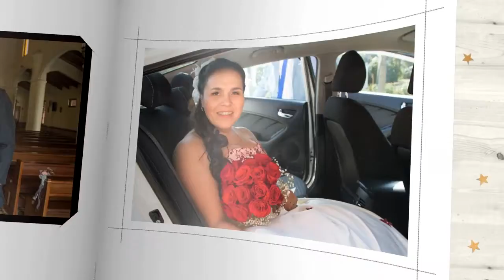VIDEOBOOK RAÚL Y MARGARITA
Producción General: banqueteriabelen.cl